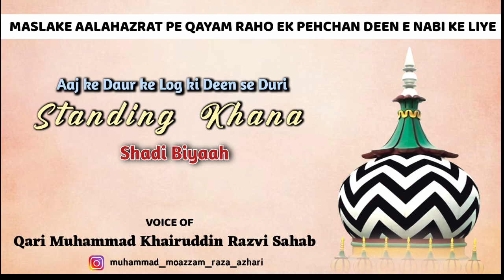Standing Khana | Qari Muhammad Khairuddin Razvi Sahab